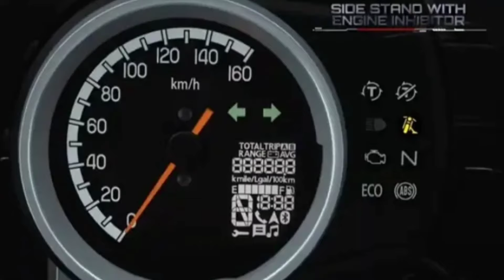honda new 125cc cruiser bike launch in india 2024🔥| features, price | upcoming 125cc bikes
honda cruiser 125cc
honda cruiser bikes
upcoming cruiser bikes
cruiser bikes in 125cc
upcoming bikes
upcoming cruiser bikes in india
new launch bikes in india